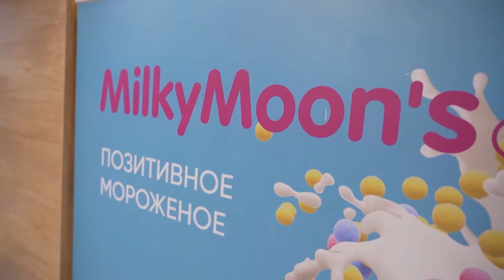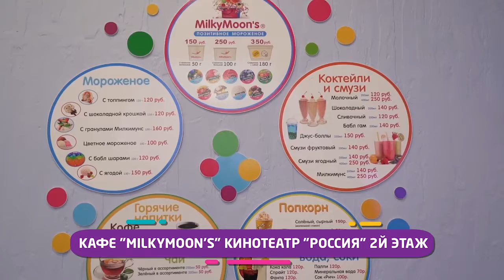Есть today. 06.05.2021. Творожный пирог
3 сезон программы ЕСТЬ Today! Наша ведущая Ольга Муравьева и гость эфира, ведущий рубрики "Неботань" Илья Селютин приготовят творожный пирог!